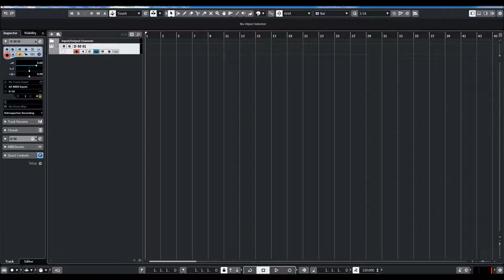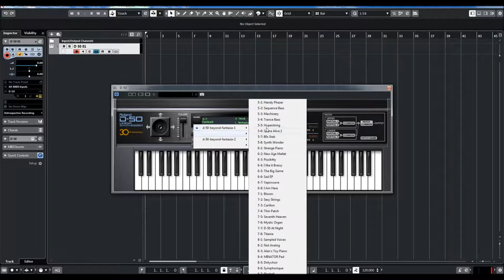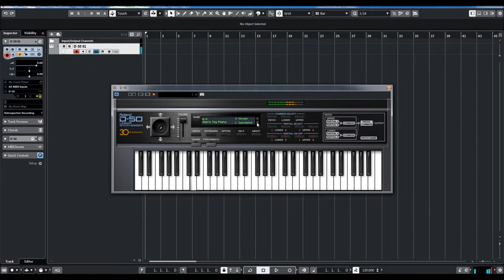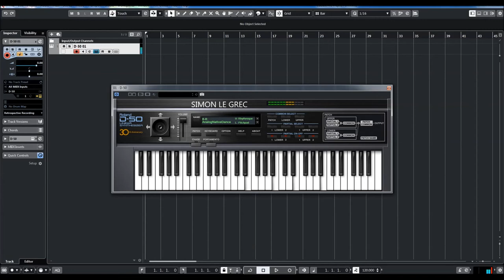Roland Cloud | D-50 | Beyond Fantasia patches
The first of two banks with 64 fresh patches apiece that reframe the classic sound of the D-50 in a modern context, harnessing its powerful synthesis engine in new ways.
With "Beyond Fantasia," Roland Cloud offers 128 new patches for the Roland D-50. Brutal saw waves, luscious pads, dynamic choirs, percussive plucks—these sounds are the perfect addition to the D-50's already diverse presets.

The collection's title is a nod to the opening setting that greeted users upon powering up the original Roland D-50. Get nostalgic and use these new patches in homage to the late '80s, or push boundaries and take these fresh D-50 sounds into the future.

Sign up for Roland Cloud to download these sounds and our entire catalog of instruments.

Released thirty years ago in 1987, the Roland D-50 Linear Arithmetic (LA) Synthesizer is easily one of the most influential keyboards ever made. The D-50 helped to define the sound of the late 80’s with its instantly recognizable mix of sampled attacks and synthesized sustaining waveforms (that’s LA!) plus chorus, reverb, and EQ. It’s the basis of classic tracks in a wide range of genres including Synth Pop, New Wave, New Jack and R&B, plus countless film scores.

With the new Roland D-50 DCB Software Synthesizer, Roland Cloud subscribers can have the iconic sound of LA in a powerful plugin, which perfectly recreates this legendary synth down to the subtlest of nuances!

When most people think of vintage synthesizers, they think of analog beasts with lots of knobs and sliders. The 80’s ushered in something new: sleek keyboards with digital engines that brought musicians and producers a totally new palette of sounds not previously possible with analog.

As Roland’s first all-digital performance synthesizer keyboard, the D-50 took the world by storm with its unique mix of sampled attack transients and synthesized waveforms combined with built-in digital effects and… a joystick!

Name a famous track from the late 80s to early 90s and there’s a good chance it was built around one or more Roland D-50 sounds. Unabashedly digital, the D-50 has taken its rightful place in the hallowed halls of classic vintage synthesizers. Its sound is unique and beautiful, and it brings a certain “something” to your tracks that you just can’t get anywhere else.

The Roland D-50 used an innovative mixture of short, sampled “attack transient” waveforms blended with digitally-synthesized sustaining sounds. This technique, which Roland dubbed “LA Synthesis” offered the realism of expensive (at that time) digital samplers, the expressiveness of a synth, and the polish of a high-end studio thanks to onboard digital effects – it's no wonder the D-50 became one of the best-selling professional keyboards in history!

The 80s were a dynamic period for pop music. Producers were trying new things, looking for new sounds, and new genres were being forged at a furious pace. From 1987 on, the Roland D-50 was massively influential and appeared in studios and on stages around the world. Some of the most influential recording artists in history have used the beautifully crafted presets, unaltered, as the cornerstone of huge international hits. There’s just something about the quality of its sound that grabs you. And with the Roland D-50 in this new DCB software synthesizer format, Roland Cloud subscribers can travel back to the future; back to LA!